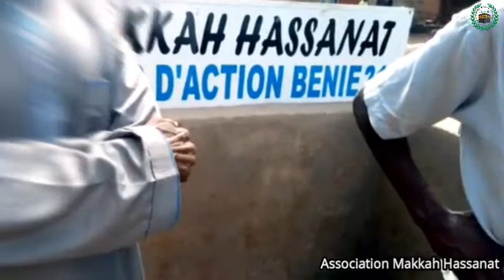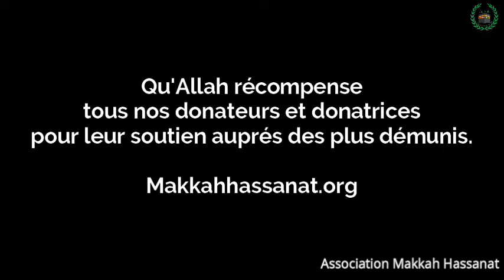Forage nº21. Fin des travaux.